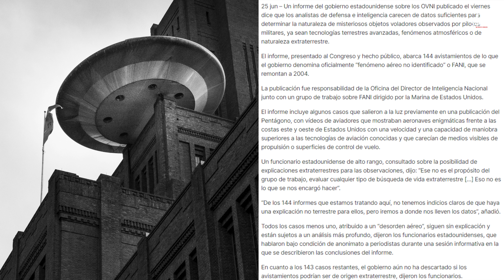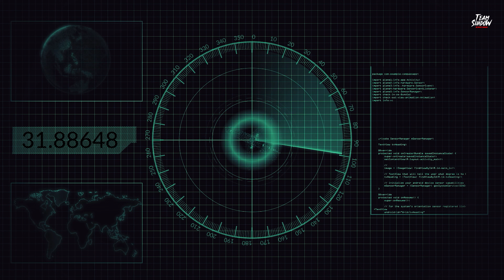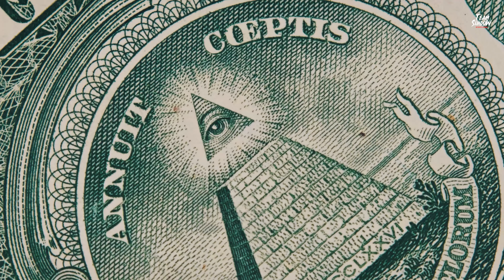OVNIS: Avistamientos Impactantes en Tiempos Actuales | TeamShadow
Últimamente, los avistamientos de OVNIS han aumentado de manera sorprendente, dejando perplejos a científicos y aficionados por igual. En este video, exploraremos los avistamientos más recientes y asombrosos de ovnis en diferentes partes del mundo. Expertos en ufología y testigos presenciales compartirán sus experiencias y evidencias que desafían nuestra comprensión de lo que podría estar ocurriendo en los cielos de hoy. ¿Estamos siendo visitados por inteligencias extraterrestres? Únete a nosotros en este intrigante viaje mientras tratamos de descifrar los misterios detrás de estos avistamientos OVNI en nuestros tiempos modernos.

Presentador: Javier Carvajal
Cámara y edición: Saúl Astorga

EDICIÓN:
Saúl Astorga
Saludos!!!